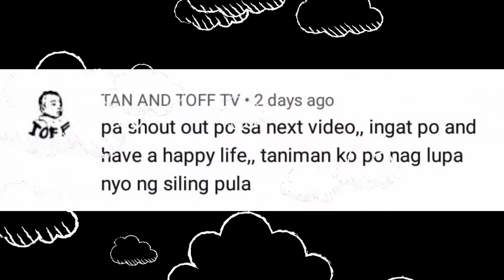NAGLUTO NG ADOBO SA ATSUETE || RELAXATION TIME || BUHAY-PROBINSYA || COOKING + SHOUT OUTS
After planting and hard work it's time to relax.. I cooked chicken adobo in atsuete.